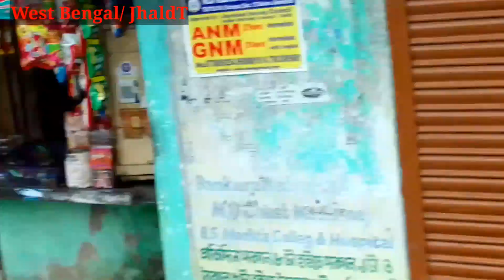Indian Babon or Specticale Cobra , Rock Python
Snake Purulia Indian Animal